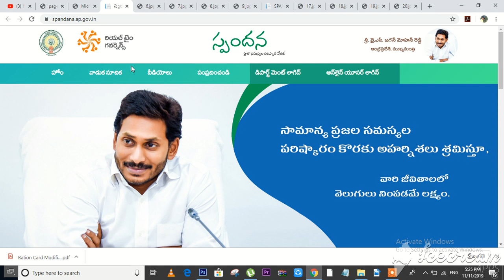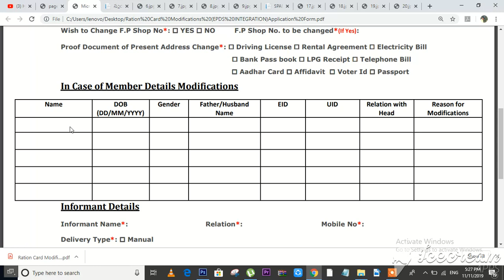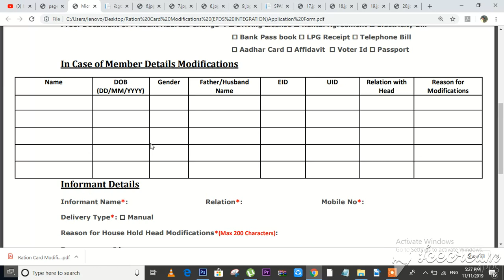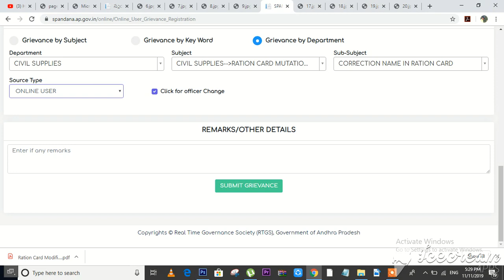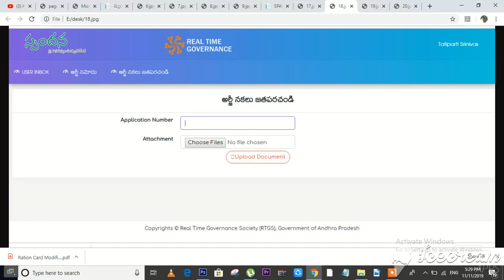How to Change Ration Card Details Online telugu